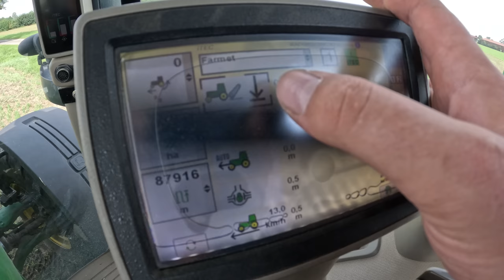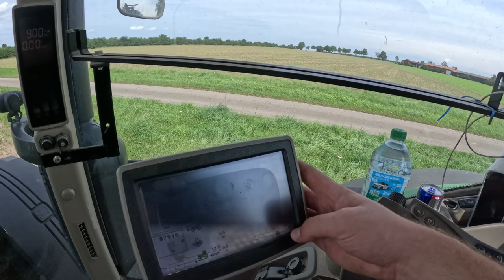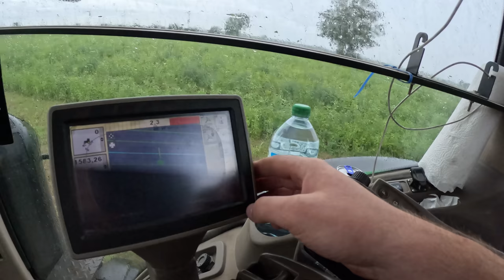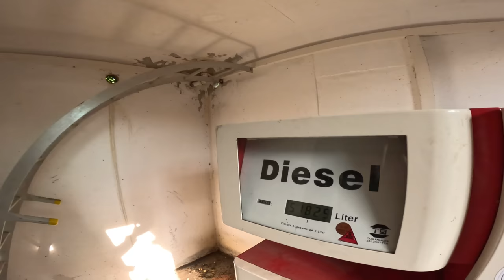Versuchter Schweinediebstahl⚠️ | 8335R im Einsatz | Farmvlog #69